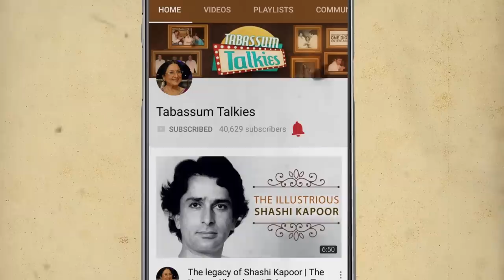The Enigmatic Sohrab Modi | Tabassum Talkies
One of the biggest producer/director/writer and actor from the early era of Hindi cinema was Sohrab Modi. In this episode Tabassum talks about a sweet incident she had with Sohrab Modi while filming